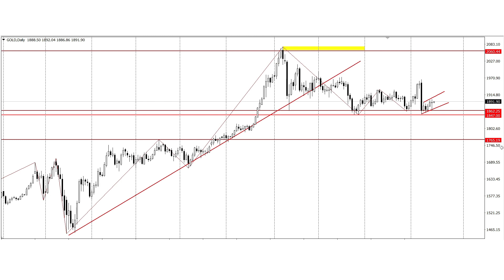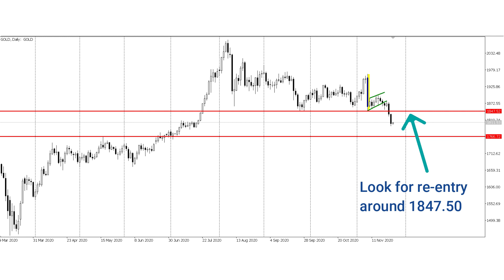Gold 5000 pips trade update - Nov 17 Forex Trading Weekly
Learn and Trade with a community!

Paano makasali sa Discord group at Live Trading Room ng PAFTI?
2) Mag fund sa account at least $100

We wish you more profits in your trading career.